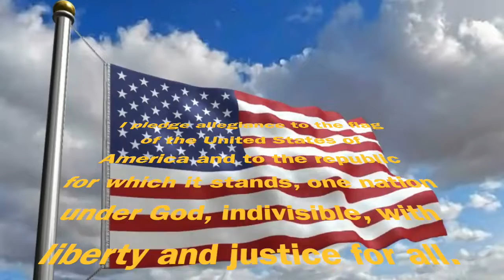SSMS Morning News